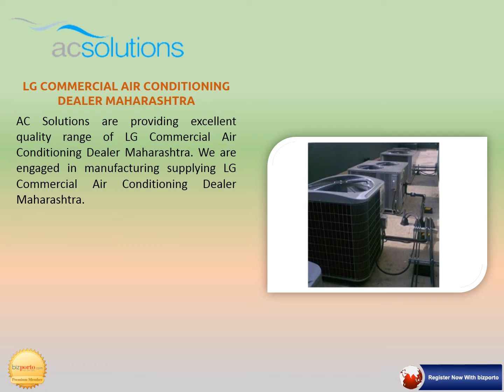Air Conditioning Services In Pune-AC Solutions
AC Solutions:
 AC Solutions was established in the year 2004. We are Wholesaler, Supplier & Service Provider of VRF VRV Multi V Air Conditioning System, Cassette Ductable Roof Top Packaged Air Conditioners, Central Air Conditioning, Inverter Air Conditioners, LG Commercial Air Conditioners, LG Commercial Air Conditioning Dealer Pune and Maharashtra, VRF with AHU Air Conditioning System, Air Conditioning for Factories, Air Conditioning for Offices , Air Conditioning for Banks, Air Conditioning for Software Companies, Air Conditioning for Hotels , Air Conditioning for Institutes, Air Conditioning for Resorts etc. Their expertise and efficacy in their respective domains enable us to produce the premium range of products. Our procurement agents select and evaluate the vendors in order to procure best quality raw material.

 Apart from this, we offer these products & services in various specifications as per the requirements of our clients. Our services & products meet the varied needs of the clients and are provided as per their requirements. Rendered in accordance with global quality parameters, our services are appreciated for their timeliness, reliability and cost-effectiveness.